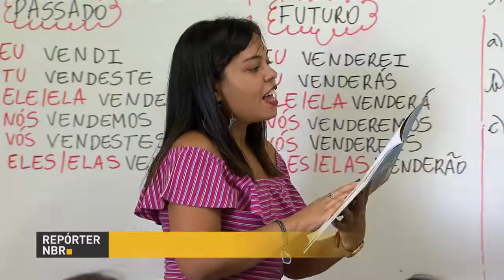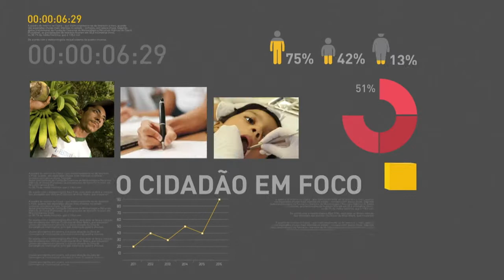BOLETIM REPÓRTER NBR 20h – 11 de setembro de 2017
REPÓRTER NBR 20h  11.09.17: O Ibovespa, principal indicador da Bolsa de Valores de São Paulo, atingiu hoje marca recorde e superou os 74 mil pontos. E mais: Presidente Michel Temer se reuniu nesta segunda-feira (11) com as centrais sindicais para debater a reforma trabalhista.